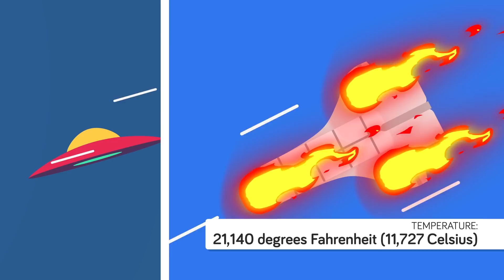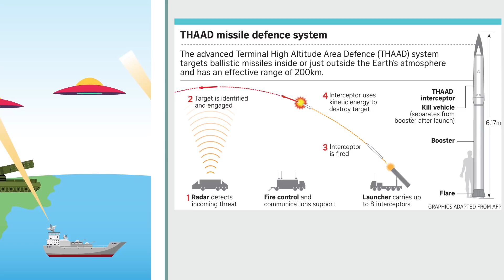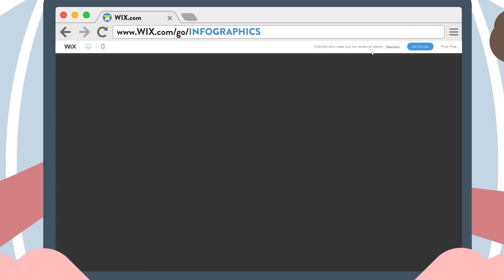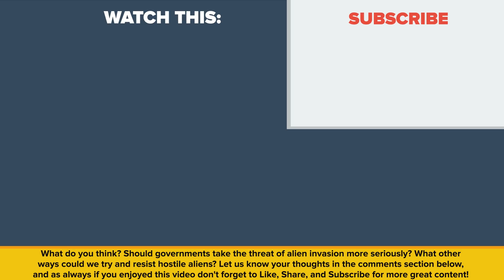How to Defend Earth Against an Alien Invasion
How could we defend Earth against an alien Invasion? Do we even stand a chance?

Could the United States, Russia and China work together to protect us? What are these aliens even capable of doing, especially if they have already traveled most likely at a light speed. They must be far superior to us and their alien technology is incredibly better than ours. Could we simply deploy more debris in to our orbit?

In this episode we focus on all the ways we could defend Earth against an alien invasion and what the best strategy is against it!